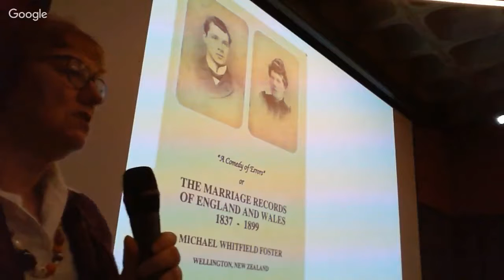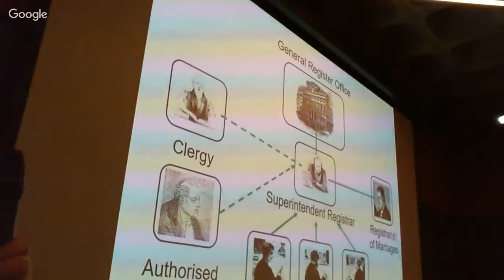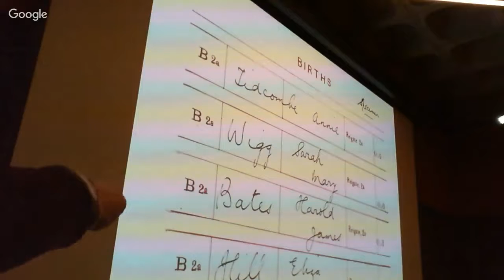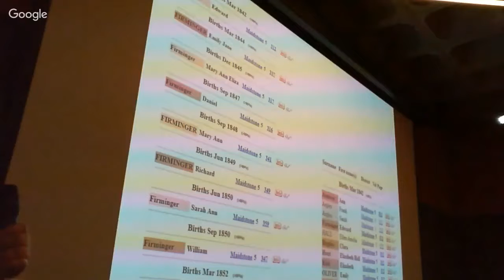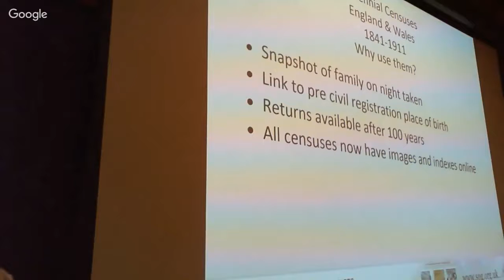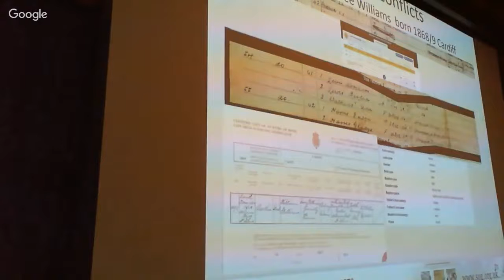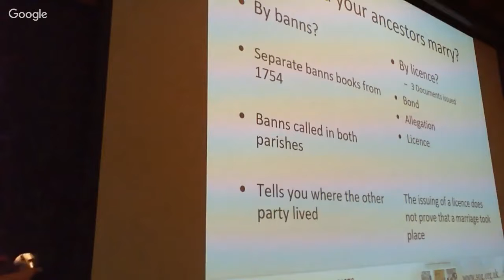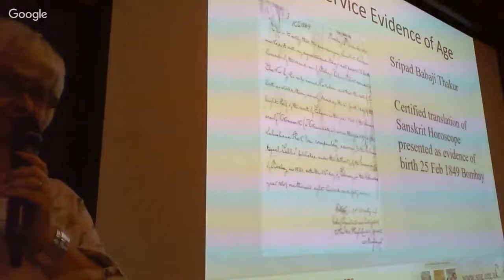Free UK Genealogy Conference 2018 PART TWO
Audrey Collins (TNA Family History Records Specialist) on THE GRO RECORDS

Else Churchill (Genealogist at the Society of Genealogists) on BIRTH, MARRIAGE & DEATH: BEYOND THE GRO REGISTERS

With Subtitles transcribed by YouTube